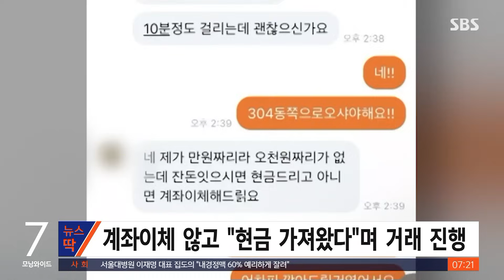"그 자리에서 바로 확인하시라"…중고 거래했다가 경악한 사연 / SBS / 뉴스딱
최근에 중고거래 많은 분들이 이용하시는데, 직거래하실 때는 조금 더 주의하셔야 할 것 같습니다.

한 SNS에 중고 거래 과정에서 돈 봉투 사기를 당했다는 사연이 전해져서 공분을 사고 있습니다.

해당 사연을 올린 A 씨는 "여러분은 중고 직거래로 돈 봉투 받으시면 그 자리에서 바로 확인하시라"라며 "저처럼 집에서 확인하시면 신문지 받는다"는 내용의 글과 함께 사진 2장을 공개했습니다.

사진에는 종이봉투 안에 현금 크기로 잘린 신문지 여러 장이 든 모습이 담겨 있는데요.

A 씨는 옷 4벌과 가방 1개를 B 씨에게 중고 직거래로 판매했고, 거래 과정에서 B 씨는 "계좌로 돈을 받는 게 편하다"는 A 씨의 말에도 "현금을 가져왔다"며 봉투를 벌려 안을 보여줬습니다.

이에 A 씨가 양손에 들고 있던 판매 제품을 내려놓고 돈을 받으려고 하자, B 씨는 "돈을 가방에 넣어주겠다"라고 말했다는데요.

이후 B 씨와 헤어진 A 씨는 받은 현금을 입금하러 가던 도중에 봉투를 확인했고 "봉투가 두툼해서 열어 보니 신문지가 들어 있었다. 지하철역에 다시 가봤는데 B 씨가 도망간 뒤였다"며 B 씨를 경찰에 신고했다고 밝혔습니다.

(화면출처 : 엑스)